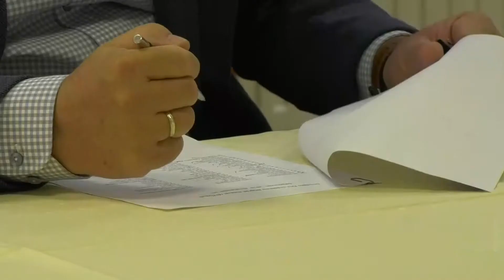2020. 09. 15. Szakmai fórum a 2021-2027-es vállalkozásfejlesztési uniós forrásokról